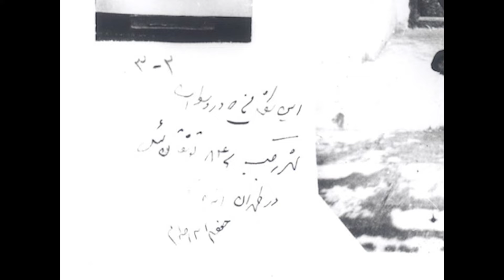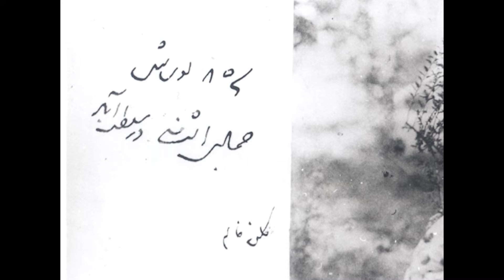گنجینه نایاب از عکس های دوران قاجار (بخش اول)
دودمان قاجار یا سلسله قاجار یا قاجاریان نام سلسله‌ای ایرانی است که از حدود سال ۱۱۷۵ تا ۱۳۰۴ بر ایران قاجاری به مدت حدود صد و سی سال فرمان راندند. بنیان‌گذار این سلسله آقامحمدخان قاجار بود. سردودمان قاجاریه مربوط به یکی از طایفه‌های ترکمان ایران به نام ایل قاجار بود که بر اثر یورش مغول از آسیای مرکزی به ایران مهاجرت کردند. آنان ابتدا در پیرامون ارمنستان ساکن شدند. ایل قاجار یکی از هفت ایل اصلی قزلباش بود که شاه اسماعیل یکم به یاری توان نظامی آن‌ها دودمان صفویان را بنیان نهاد و به دلیل کمک‌های بزرگی که به دربار صفوی می‌نمود، قدرت بیشتری یافت. شاه عباس بزرگ یک دسته از آنان را در استرآباد (گرگان امروزی) ساکن کرد.

در دوران پادشاهی شاهان قاجار به استثناء بازپس‌گیری برخی سرزمین‌های متعلق به ایران در ناحیه شرق و غرب در زمان آقامحمدخان قاجار، طی عهدنامه‌های مختلف به ویژه در دوران فتحعلی‌شاه و ناصرالدین‌شاه، مناطقی از خاک کشور، تحت فشار روسیه تزاری از محدودهٔ زمام‌داری ایران جدا گردید.

خاندان قاجار یکی از خانواده‌های دارای زیرشاخه‌های نسبتاً زیاد در ایران محسوب می‌گشت و آخرین دودمان پادشاهی ترک‌زبان تاریخ ایران از این خاندان بود. اعضای این خاندان از نوادگان شاهزادگان قاجار هستند. پس از اجباری شدن نام خانوادگی و شناسنامه در دورهٔ رضاشاه، هرکدام از شاخه‌های این خانواده نامی انتخاب کردند که اغلب برگرفته از نام یا لقب شاهزاده‌ای بود که نسب خود را به او می‌رساندند. اکنون بسیاری از نوادگان قاجار در ایران، جمهوری آذربایجان، اروپا و آمریکا زندگی می‌کنند.

تجارت خارجی ایران در دوره قاجار (به ویژه سده نوزدهم میلادی) به سرعت رشد کرد. بین سالهای ۱۸۰۰ و ۱۹۱۴، کل تجارت قابل مشاهده (ارقام ترکیبی برای واردات و صادرات) احتمالاً از ۲٫۵ میلیون به ۲۰ میلیون پوند استرلینگ (به قیمت فعلی) افزایش یافته است